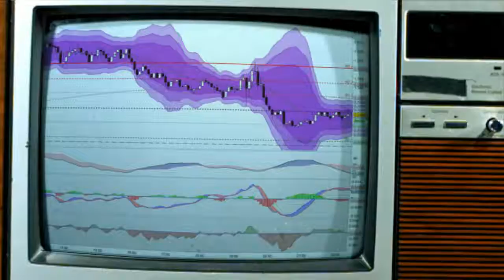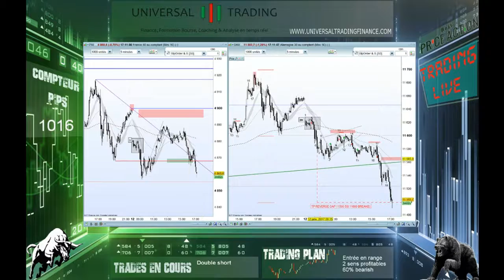TRADE LIVE DOUBLE SHORT SWING CAC DAX + 290pts 12 01 Universal Trading Finance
Trade sur "TRUMP"CLIMAX :) +290PTS